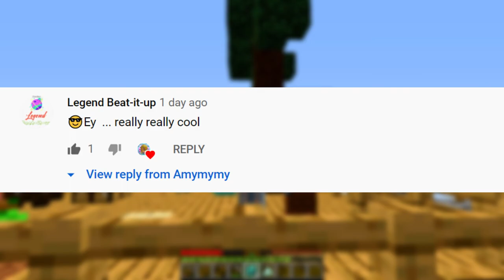INFINITE Water In One Block Skyblock Is BRILLIANT!!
If you would like to suggest a game, suggest a game in the comments section! Love you all!
Don't forget to watch until the end oft he video for your chance to get a shoutout!!